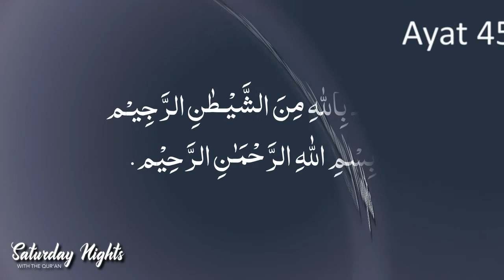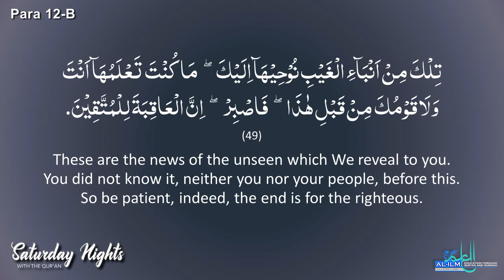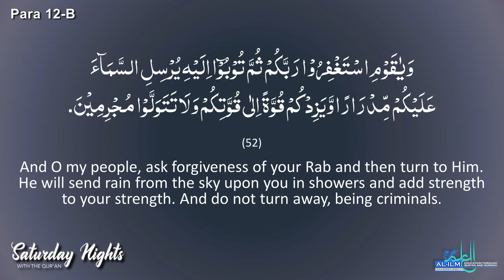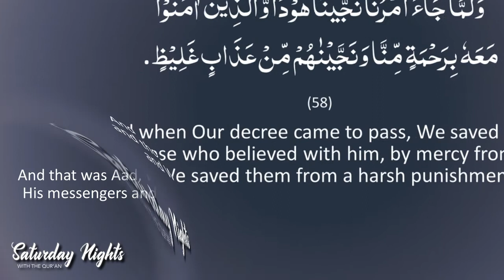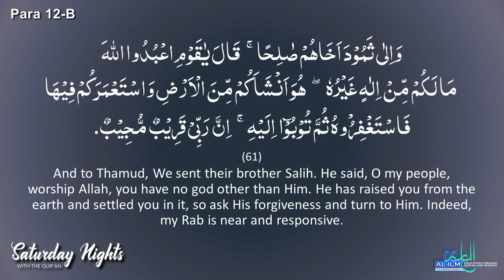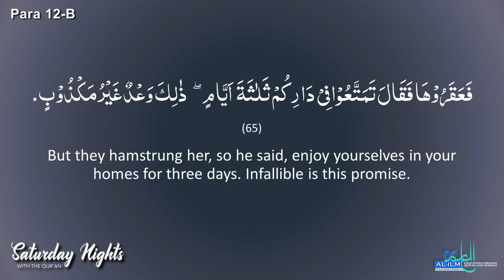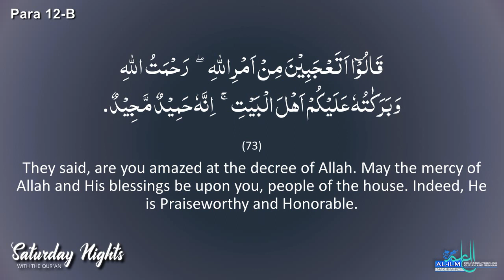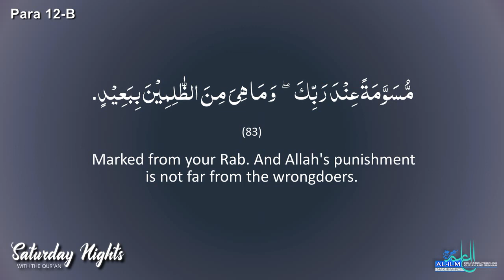Saturday Nights Para 12 B: Surah Hud Ayah 45 - 83: September 25, 2021